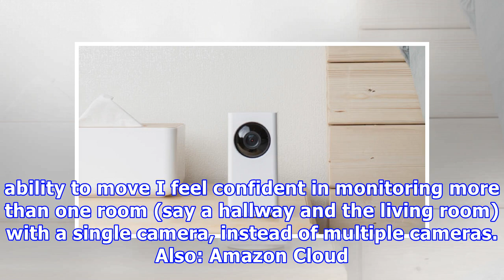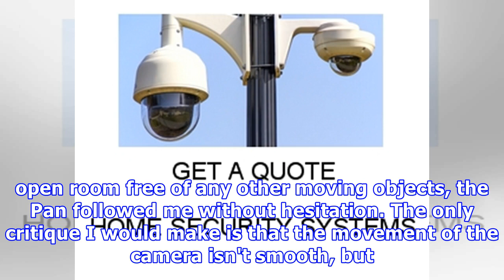Wyze wows again: $30 security camera offers 360-degree viewing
Wyze Cam first made a splash with its $20 home security camera, and again with an updated V2 model of its first camera. With its second product, the Wyze Cam Pan, the company is sticking to its approach of selling inexpensive products. CNET: Best Home Security Cameras for 2018For $30, users can purchase a Wyze Cam Pan that's capable of 360-degree viewing. Users can remotely control the camera via the Wyze Cam app, panning and tilting the unit in order to adjust items in the field of view. Wyze C...